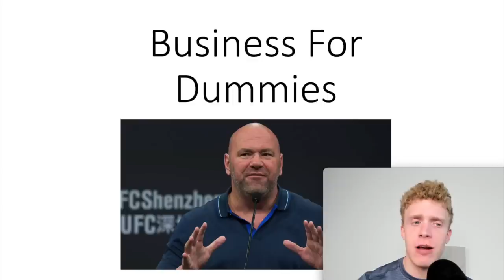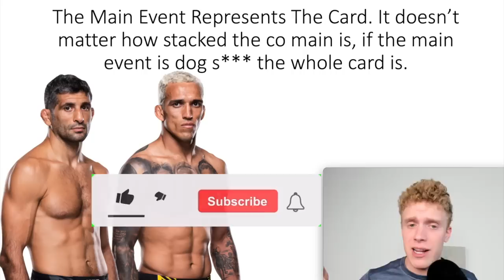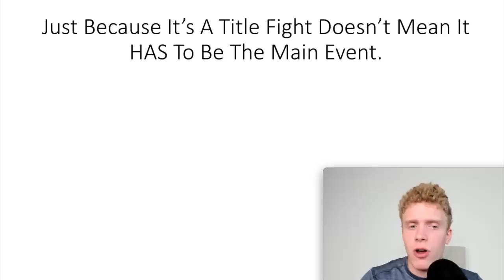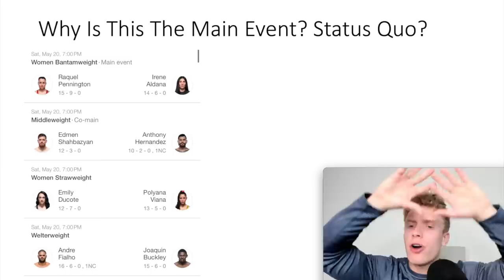The Worst Business Decisions The UFC Has Made In 2023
In this video I discuss some of the most laughable business moves made by the UFC this year. I do not understand the way in which they are operating but it is not to make as much money as possible. What do you guys think?

Time Stamps:
0:00 Intro
1:02 Nobody Cares About Jon Jones vs Stipe Miocic
5:32 Why Is Nunez and Pena A Main Event ??? Stop It!
9:14 The UFC Is Ruining Khamzat Chimaev
12:23 Another Main Event That Literally Makes No Sense